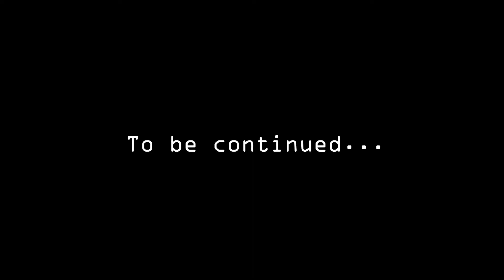Grove City College 2021 HvZ Fall Invite - Mission 2, Part 1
Mission 2 was an open world setup, where humans could split off and complete various objectives from NPCs, earning points and fixing "bugs" in the game to make things easier later on. I took the opportunity to be far less serious...as evidenced by the lobster and banana costumes.

More footage in Part 2!